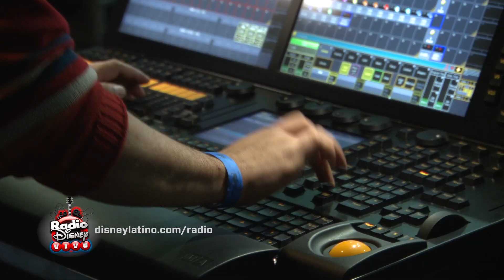Radio Disney Vivo - La previa del show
Abel Pintos, Camila, Axel y Sonus se preparan para el show del año en el Luna Park de Buenos Aires. No te pierdas las pruebas de sonido.

En Argentina, escucha nuestra transmisión de RadioDisneyVivo a través de la App para IOS. y Android

Seguí a Radio Disney Vivo en